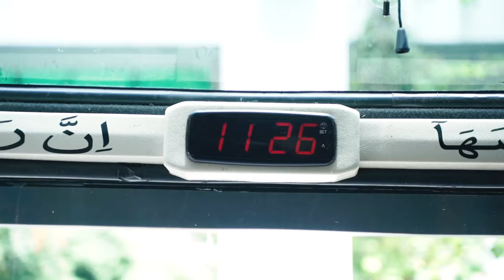THE SEASON | Little Progress Is Still Progress.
Kekalahan ketujuh Borneo dapatkan kala bertamu ke Bandung. Namun, game pertama Borneo dengan Coach Mael memiliki progres yang patut diapresiasi. Enjoy the video.